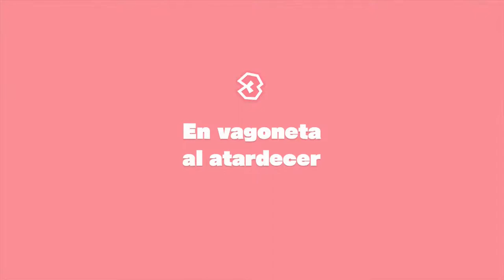[WiiU] Captain Toad Treasure Tracker - Parte 2 - Capítulo 3